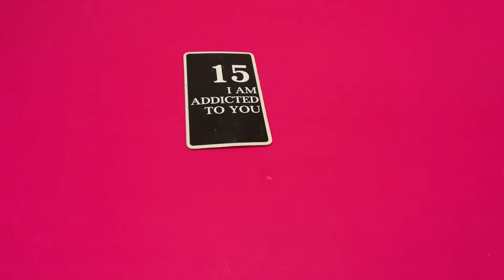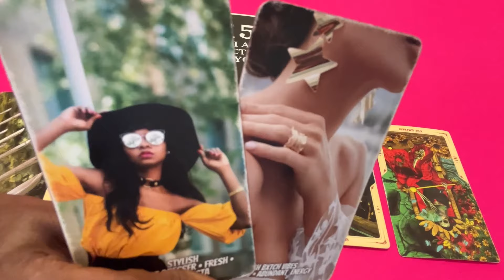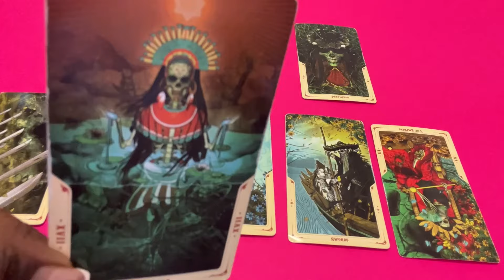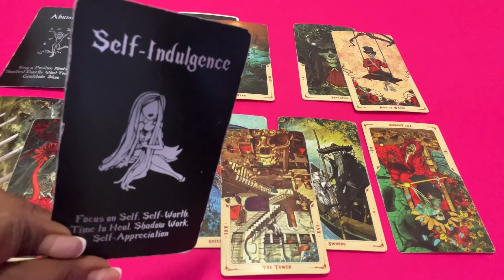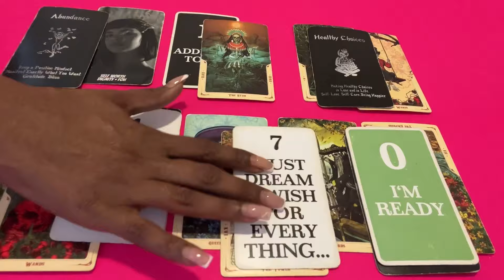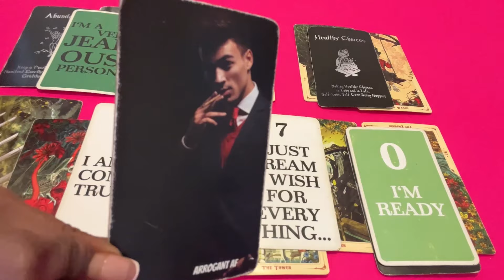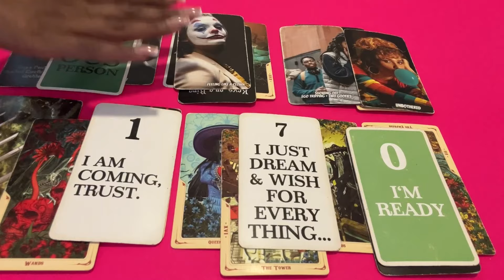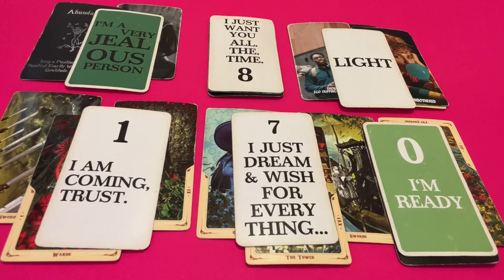Libra ♎️ They’re So Fukn Addicted To You Or Is It Your LIGHT? 🤔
✨FOLLOW ME ✨
Rumble - ReallyLibraVibes

Libra tarot libra love  libra today 2024